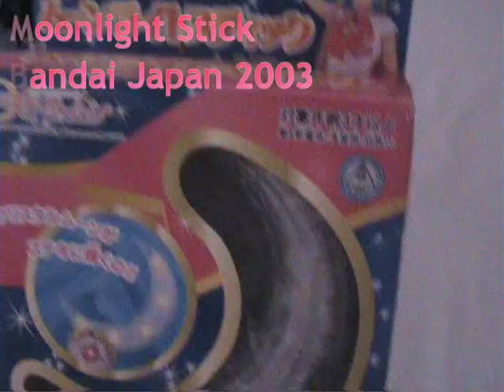Moonlight Stick - Pretty Guardian Sailor Moon toy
Moonlight Stick - Bandai Japan 2003